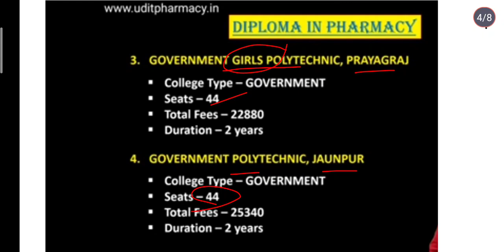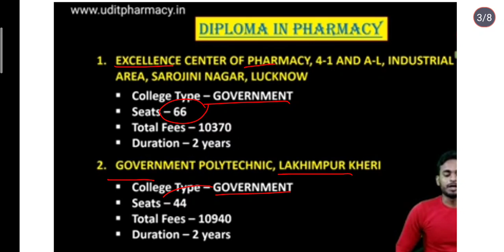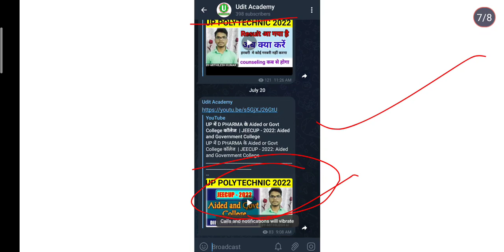UP polytechnic group E expected cutoff || D.pharmacy government college or Aided college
UP में D PHARMA के Aided or Govt College कॉलेज  | JEECUP - 2022: Aided and Government College

👉 UPJEE GROUP E
Bio Group
Math Group

👉Self study guide B.Pharma 2020 Entrance Exam
Hindi Books
Engine Books

ABOUT ME -
► Avinash Jaiswal
► B.Sc.(biology)